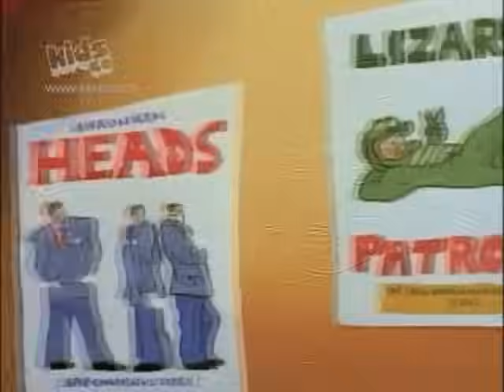Street Sharks - Shark n Roll